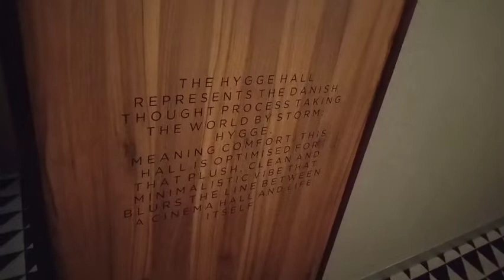Escape Studio 1 di Aurum Theatre, GSC Buka Butik Sinema Mewah di Mid Valley Gardens Mall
KEMEWAHAN WAYANG SEBENAR
GSC Buka Butik Sinema Mewah di Gardens Mall

SELEPAS berbulan-bulan memberikan isyarat dan harapan, akhirnya Golden Screen Cinema (GSC) menyingkap tirai jenama baharunya, butik sinema lebih mewah, Aurum Theatre di The Gardens Mall, Kuala Lumpur.

Namanya yang sedemikian diambil daripada perkataan Latin, dan unsur kimia, mewakili emas. Aurum menyediakan dewan-dewan mewah, ruang makan benua kontemporari dari Jin Gastrobar, serta layanan dan perkhidmatan yang ramah-tamah – disampaikan dalam kemewahan sinematik sebenar, satu pengalaman pertama bagi penonton wayang di Malaysia.

Ekoran kejayaan Aurum Theatre di The Mall, Mid Valley Southkey, Johor Bahru, taraf tapak baharu di Kuala Lumpur ini lebih tinggi dengan pengalaman sinema tambahan yang mempunyai tujuh dewan, acara dan layar tertutup untuk tempahan persendirian, kafe, dan konsesi layar penuh.

Menonton Sambil Baring

Tawaran yang paling menarik di Aurum Theatre, The Garderns Mall ialah Getha Lux Suites/Suites Mewah Getha – tilam mewah dua-motor yang dibuat daripada 100 peratus susu getah asli untuk tilam dan kusyen oleh syarikat berprestij. Eksklusif hasil kerja jurubina Itali, Marco Fumagali, Suites Mewah Getha memberikan cadar antibakteria nano-perak, bantal baldu yang mengalas kepala dengan mantap, dan selimut bulu sutera untuk keselesaan penuh. Cadar untuk tilam dan bantal ditukar selepas setiap sesi tayangan selesai agar penontonan kekal dalam kesegaran, dan kebersihan.

Pelanggan/penonton akan segera dilayan oleh petugas Aurum Theatre apabila perlu dengan menekan loceng panggilan perkhidmatan. Suites Mewah Getha turut menawarkan kemudahan-kemudahan lain kepada penonton seperti meja dengan lampu, pengecas USB dan tanpa wayar, untuk telefon bimbit, serta tempat khas menyimpan barang. Ketika ini, The Garderns Mall menawarkan dua dewan Suites Mewah Getha, dengan harga tiket RM150 setiap seorang.

Dewan yang Hebat untuk Setiap Penonton

Di samping Suites Mewah Getha, Aurum Theatre turut menampilkan dua corak dewan lain dengan kelengkapan mewah yang serupa. Mereka yang sukakan persekitaran Gold Classic yang lebih klasik akan menggemari dua dewan Comfort Cabin, yang anggun reka bentuknya untuk keunggulan pengembaraan sinematik. Mereka yang mahukan lebih pengembaraan, unik dan kegembiraan semasa menonton boleh mendapat banyak ruang duduk di tiga dewan bertema, Escape Studio. Kedua-dua jenis dewan itu eksklusif di The Garderns Mall dengan harga tiket RM120 seorang.

Comfort Cabin dibina dengan panel persendirian/individu yang membolehkan penonton baring selesa untuk menikmati penontonan tanpa gangguan. Sebagai sinus tambahan, ada selimut gebu dari Getha, dan dilengkapi meja tepi yang menghubungkan penonton agar dapat menonton sambil makan berat/ringan atau minum dengan gembira.

Comfort Cabin juga ada pengecas tanpa wayar, lampu peribadi, dan laci untuk menyimpan barang, yang diletakkan di tepi setiap tilam (pembaringan).

Untuk mereka yang mencari kelainan, ada tiga auditorium Escape Studio bertema di The Garderns Mall. Dengan pelbagai rupa tempat duduk dari LA-Z Boy rockke tilam IMG ke ranjang empat tempat duduk untuk sekeluarga, penonton sentiasa mengingati Escape Studio.

Meskipun anda memilih hygge Scandinavia yang minimal, seni pop retro Warholesqueyang berwarna-warni, atau dewan yang diilhamkan oleh stail visual pembikin filem, Wes Anderson, Escape Studio menampilkan dunia ajaib, membawa audiens keluar dari rona konvensional sinema. Seperti dewan-dewan lain, dewan Escape Studio juga ada butang panggilan perkhidmatan di dalam dewan, dan selimut Getha untuk dimanfaatkan.

Ruang Simpanan untuk Ditempah

Sebagai privasi tambahan, Aurum Theatre di The Garderns Mall juga ada bilik Tayangan Peribadi, yang menjanjikan kesempurnaan untuk tayangan tertutup, acara bisnes, dan perhimpunan keluarga. Boleh diisi oleh kira-kira 20 orang, Tayangan Peribadi juga sedia ditempah untuk filem intim waktu malam dalam kecanggihan sebenar, lengkap dengan makanan, dan minuman yang ada di bar.

Makanan yang Baik untuk Membelai Jiwa

Berbaloi dengan harga kerusi untuk menonton, semua tiket ke Aurum menyertakan makanan dan minuman segar dari Jin Gastrobar sebagai sebahagian daripada pengalaman yang sempurna. Mengenai Aurum Pass, tiket emas memberi peluang kepada pelanggan memilih, dan menikmati pilihan perjalanan gastronomikal, termasuk pinggan besar makanan berkhasiat, dengan sayur pilihan, dan hidangan ala carte. Pemegang Aurum Pass dinasihatkan datang 45 minit lebih awal untuk menikmati juadah sebelum tayangan bermula.

Sebagai restoran layanan penuh, Jin Gastrobar menyediakan keseronokan yang sesuai bagi penggemar makanan, yang dibuat daripada bahan-bahan terbaik, dan dimasak oleh tukang-tukang masak berpengalaman.